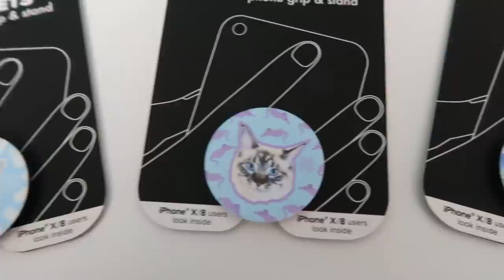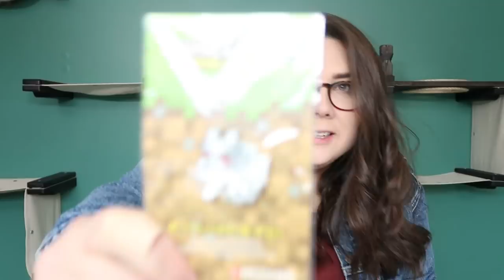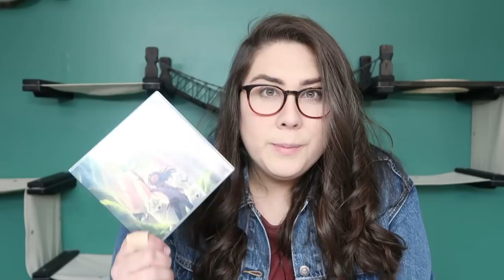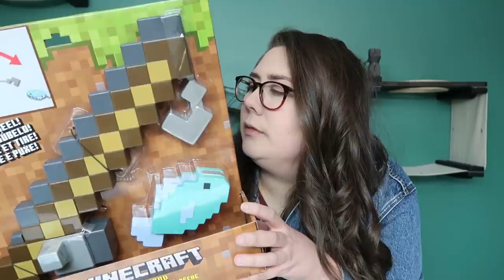Opening Presents From YouTubers! (+ an Announcement)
🎟 MINEFAIRE 2019
...and even more TBA!

🐺📗 My book

🎮 Minecraft servers hosted by MCProHosting! ⛏